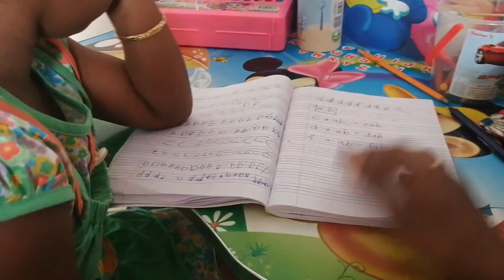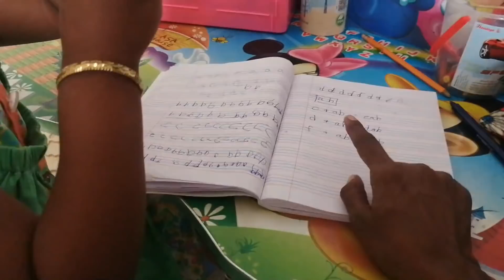Harshitha Full day Routine